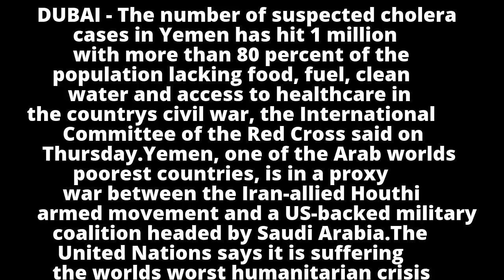Suspected cholera cases in Yemen hit 1 million